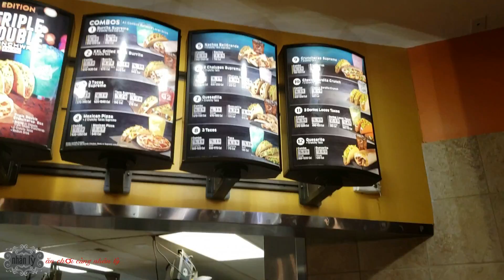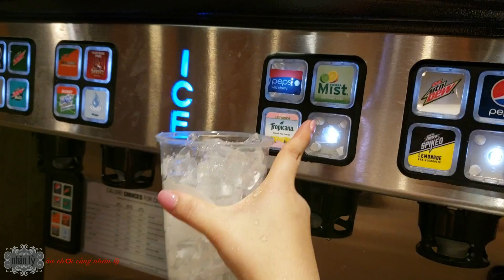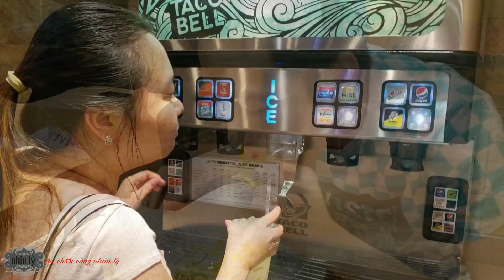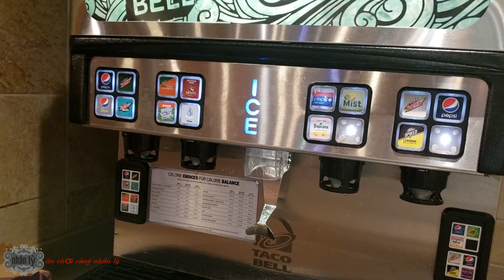💥151- Người Mể ăn bánh xèo kiểu Nào